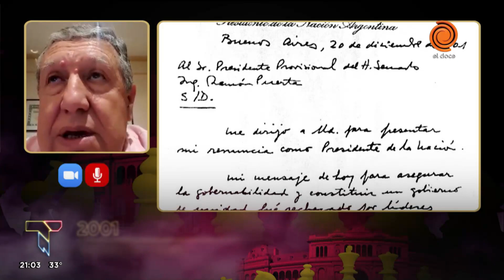Crisis de 2001 en Argentina: El país en jaque y la caída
Entre la imagen del glorioso principio cuando recibió la banda de Carlos Menem el 10 de diciembre de 1999, y el apocalíptico final cuando se fue de la Rosada en el helicóptero el 20 de diciembre de 2001, pasaron 740 días, apenas la mitad de su mandato.

Las permanentes vacilaciones del presidente De la Rúa, la falta de mando y de un equipo de gobierno, socavaron a gran velocidad, todo el capital político construído por años.

Entonces no le quedó otra que recurrir a Domingo Felipe Cavallo, el padre de la criatura nacida con el menemismo bajo el nombre de Convertibilidad. En ese momento, marzo de 2001, aparecía como el único capaz de desactivar una bomba a punto de estallar. Pero en realidad fue, el principio del fin.

Y así, el sueño de la Alianza se tornó en pesadilla. El corralito financiero y la imposibilidad para disponer libremente de los salarios y depósitos, en medio de una estrepitosa desocupación y pobreza, hicieron sonar las cacerolas al compás del grito unívoco que "SE VAYAN TODOS Y NO QUEDE NI UNO SOLO".

Momento emitido en Telenoche el 20 de diciembre de 2021.